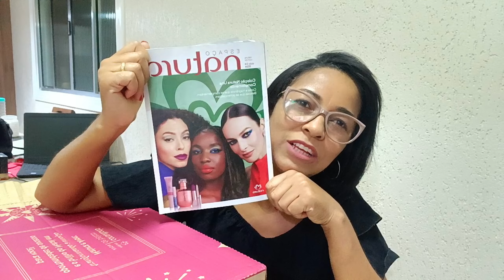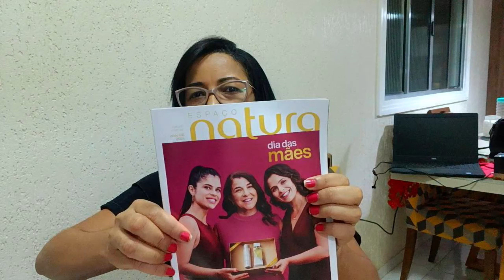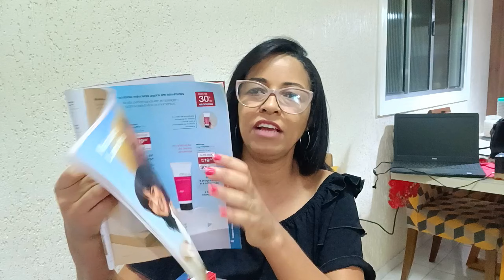ABERTURA DE CAIXA NATURA CICLO 04 ! MUITAS PROMOÇÕES ? MAIS O FOCO É PEDIDO ! QUAL SUA ESTRATÉGIA ?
🌟 Bem-vinda à Consultoria Luciene, o seu destino encantado para descobrir o mundo da beleza e cuidados pessoais! 💄✨ Se você é apaixonado por produtos de marcas renomadas como Natura, O Boticário, Eudora, Avon, e DeMillus, você não está no lugar certo!

🌺 No meu canal, mergulhamos juntos no universo da beleza, explorando as últimas tendências e os segredos dos produtos que amamos. Seja para criar um visual deslumbrante, encontrar o presente perfeito em nossos kits de beleza exclusivos, ou aprender estratégias infalíveis para suas vendas, aqui é seu espaço de inspiração.

✨ Dicas Exclusivas para Aumentar Suas Vendas: Desvende os mistérios do marketing de produtos de beleza, aprenda a construir conexões genuínas com seus clientes e transforme suas paixões em lucros reais. Vamos juntas transformar seus objetivos em conquistas!

🎁 Kits Personalizados para Presentes: Quer surpreender alguém especial? Deixe-me ser seu guia na criação de kits personalizados que transmitem cuidado e carinho. Do clássico ao ousado, cada kit contém uma história única. Vamos espalhar amor e beleza!

🚀 Se Livre dos Boletos, Empodere-se Financeiramente: Navegue pelo mundo das vendas sem afundar em dívidas! Compartilho estratégias inteligentes para equilibrar suas finanças, gerar suas vendas e alcançar o sucesso sem comprometer sua estabilidade financeira.

💖 Vamos juntas transformar a jornada da beleza em uma experiência alternativa! A Consultoria Luciene está aqui para guiá-la para o próximo nível de sua jornada de beleza e negócios. ✨🚀

🌟 "Descubra o Poder da Beleza com Consultoria Luciene! ✨ Desbrave nosso universo de produtos exclusivos 💄🎁 Estou aqui para dar dicas e ajudar a crescer suas vendas! 🚀 Conheça os links abaixo que eu uso para criar lindos kits, e com o seu estoque, crie kits e liberte-se dos boletos! 💰🛍️ Não perca tempo, cada clique é um passo para o seu sucesso! 🔥

Meu link do meu espaço digital e link com desconto da maquininha Ton ⤵️

meu Instagram focado em Natura ⤵️

produtos para ajudar na sua consultoria ⤵️